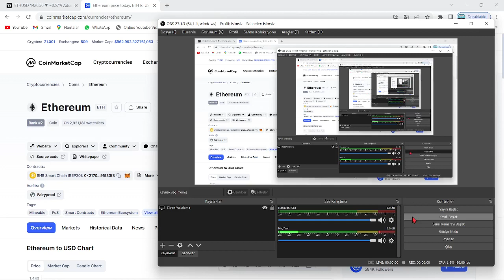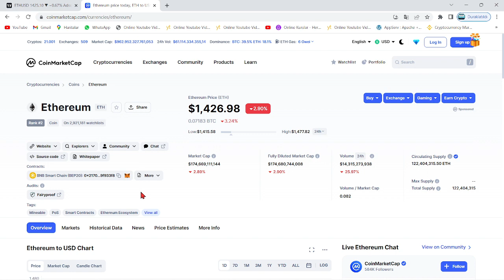CZ:"ETHEREUM MERGE'DE BU DURUMU HERKES ÇOK YANLIŞ ANLADI...!"🚨CZ, ETH 2.0'DAKİ BİLİNMEYENİ AÇIKLADI🚨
Bu videomuzda Bitcoin'in analizini gerçekleştirdik. Kısa ve uzun vadede neler yapabileceğini değerlendirdik, herkese iyi seyirler. Bitcoin an itibariyle 39000 pozisyonlarında ve destek tutunmaya çalışıyor. Alt kanala atması ile 37 bin seviyelerine kadar düşebilir ve ardından 30k kadar takip eder. Bitcoin'in yükselen trendi an itibairyle çalıştı fakat gözler 12 nisan 15.30'da açıklanacak ABD enflasyon oranlarında. Enflasyonun yüksek açıklanması durumunda Btc ve piyasalarda sert bir düşüş gelebilir. Önümüzdeki günlerde açıklanacak bilançolar da kaderimizi belirleyecek. Bitcoin kahini olarak bilinen peter brandt'dan yeni bir tahmin geldi. Son gelişmelerle birlikte bitcoin tarafında ciddi bir düşüş var ve fed faiz kararını açıkladı. Son gelişmelerle bitcoin'de haftalık kapanış geliyor. Bu videoda anlatılanlar yatırım tavsiyesi değildir.